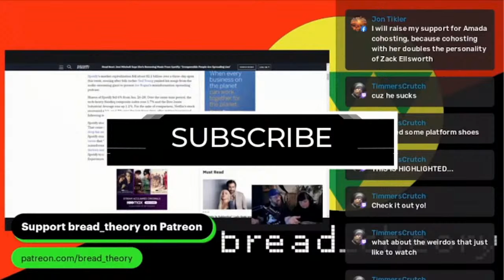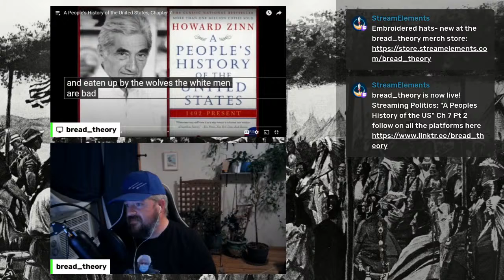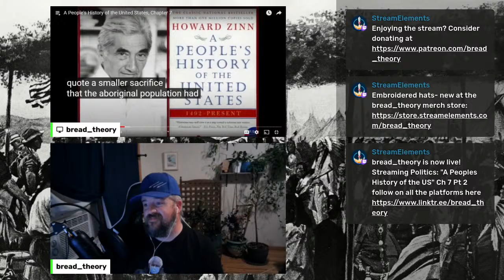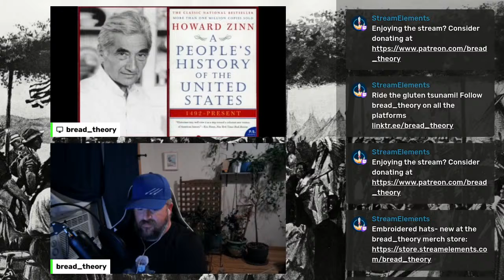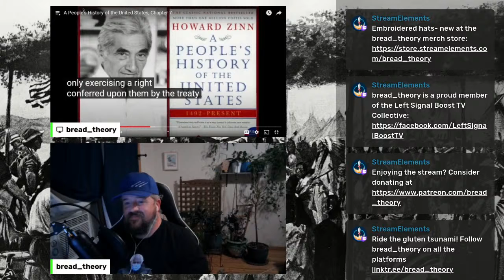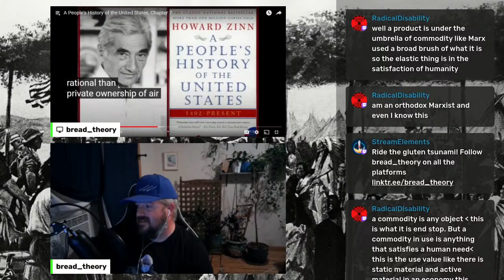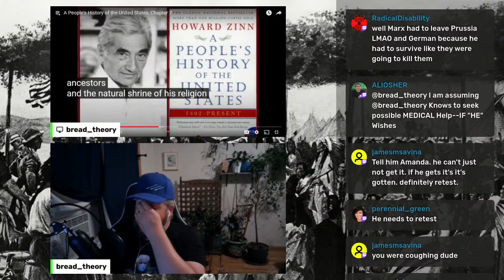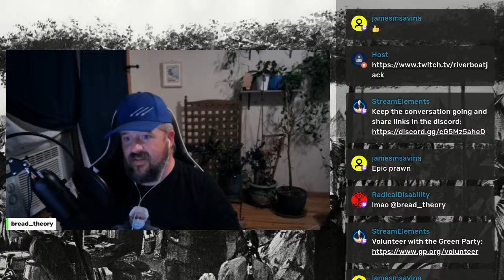"A Peoples History of the US" Ch 7 Pt 2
"In chapter 7, Zinn goes over the broken treaties, biological warfare, and treachery that went into the systemic genocide of Native Americans."

Mike E
Devin E